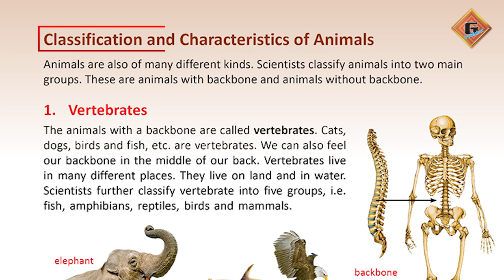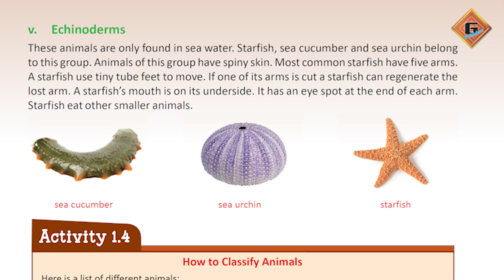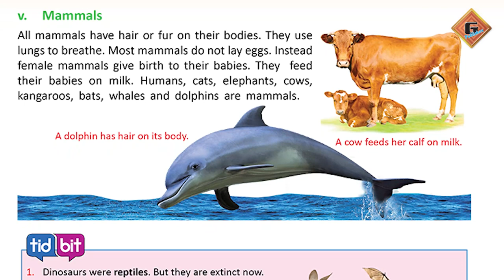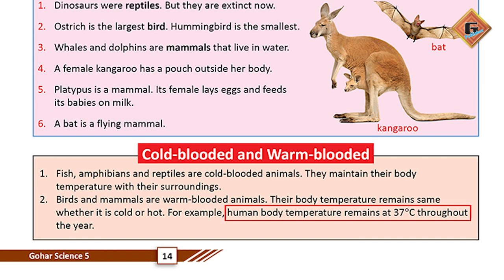Gohar Science 5|Unit 1|Lec 7|Classification and Characteristics of Animals|Pg 14